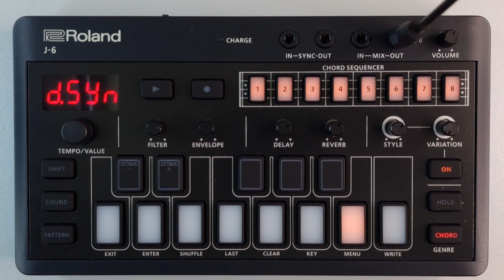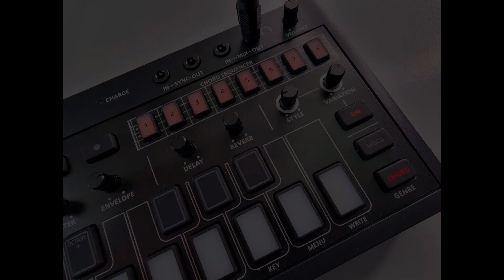#038 How To Set The Number Of Beats Per Measure From The Menu ROLAND J6